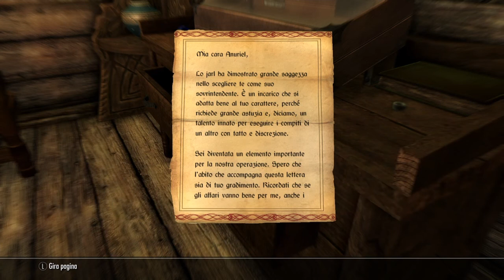SKYRIM - 179 - La riconquista del Rift